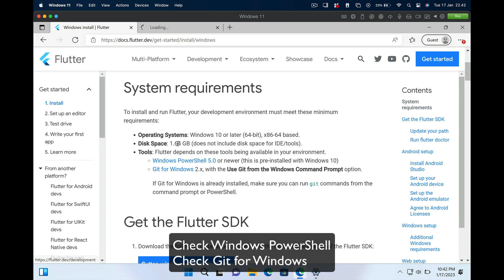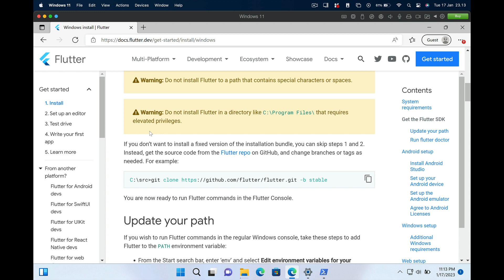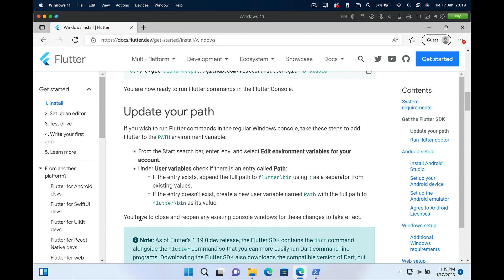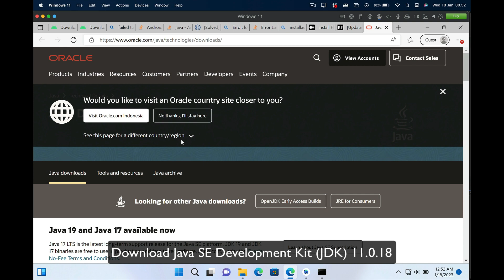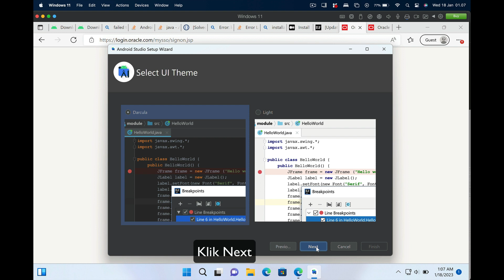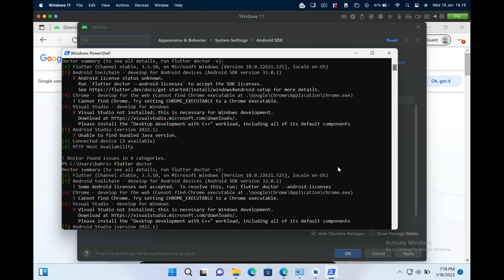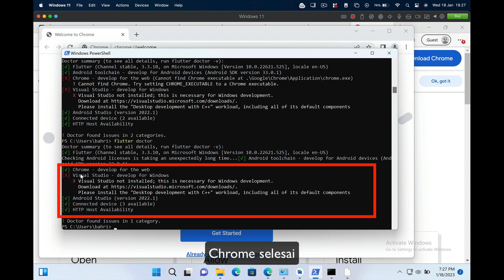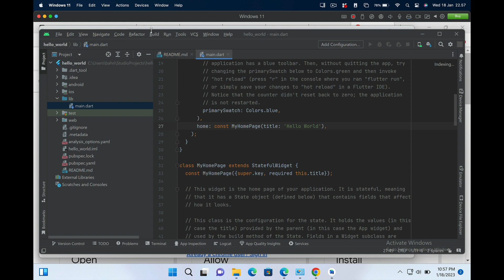Cara mudah Install Flutter di Sistem Operasi Windows 2023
Event JagoFlutter POS App untuk UMKM (Jual Ayam Krispi, Es Teh, Dll)
Kelas Februari 2024 Promo SPESIAL Community: 219K
Gunakan KUPON: JAGOFLUTTER
Promo s/d 10 Februari 2025.

FINAL SOURCECODE dibagikan di PERTEMUAN PERTAMA.

Mendukung SaaS (Software As a Service) Fitur Multi Business/Outlets

AFC Batch 1:
POS untuk UMKM (Jual Ayam Krispi, Es Teh, Dll) dengan Flutter untuk Smartphone Android connect Bluetooth Printer, Stock, Staff, Printer Management, Tax Discount, Sales Report - AFC(Aplikatif Flutter Club)

Fitur Aplikasi:
* Products Management
* Stock Management
* Staff Management
* Printer Management
* Tax & Discount
* Sales Report
* Multi Outlet/Merchant

Schedule:
Kamis, Jumat, Senin, Selasa
13,14,17,18 Februari 2025

Semangat salam Flutter.

Simpan No WA saya (Bahri). Feel Free chat me

Series Belajar Widget Flutter untuk pemula, untuk membuat tampilan aplikasi yang cantik dan interaktif.

00:00 Intro
02:00 Container
10:55 BoxDecoration

Pilih Group New FUGI, sebutkan nama panggilan.

New Years 2023 New version of flutter and android studio and new way to installation step by step. Enjoy it for flutter installation on windows 11. Good Luck.

Consultation Flutter, Endorse, and Request Apps